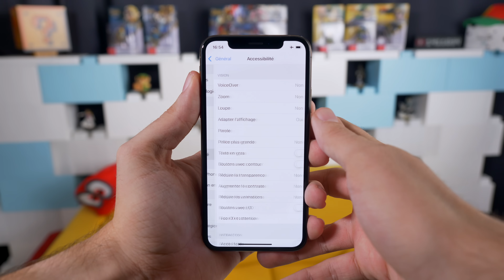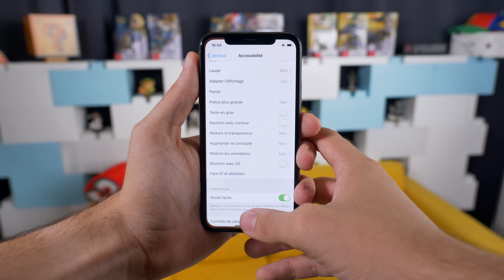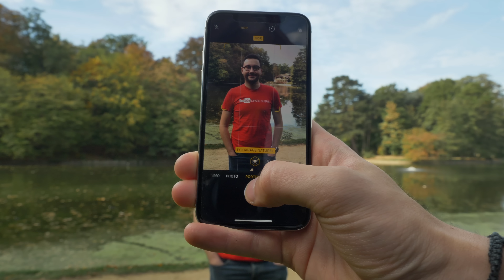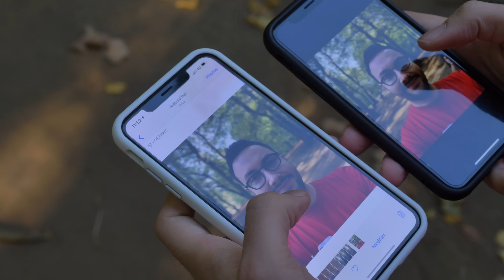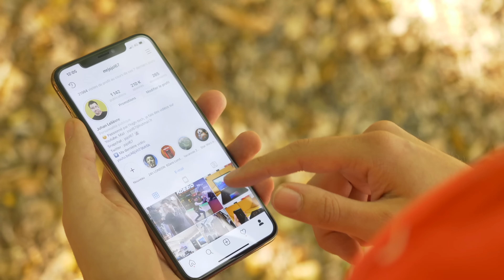Test iPhone XS et Max après 1 mois ! Faut-il les acheter ?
● INFORMATION ●

► Protection Rhinoshield iPhone XS ou iPhone XS Max (-10% avec le code "Jojol")

● ME SUIVRE ●